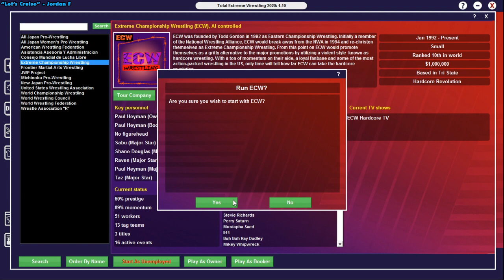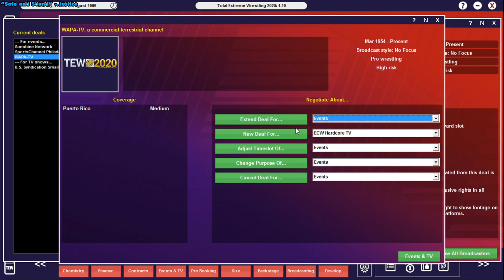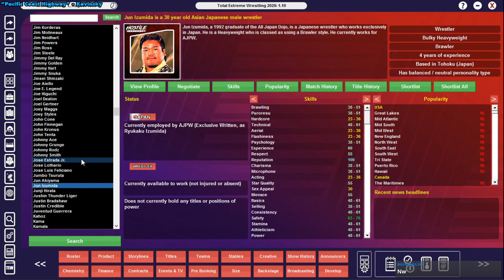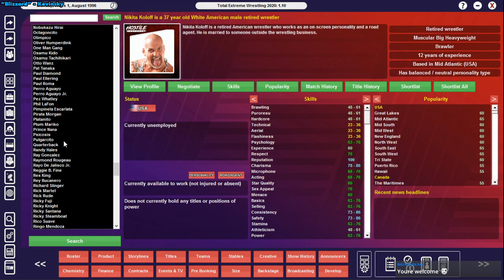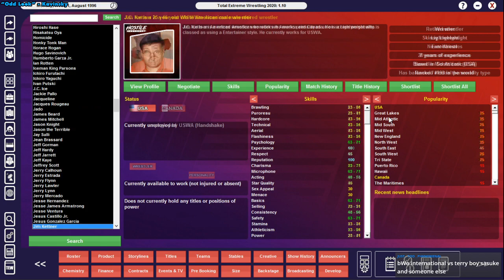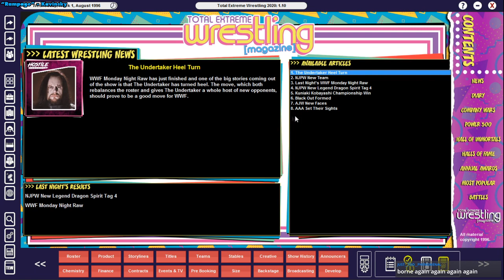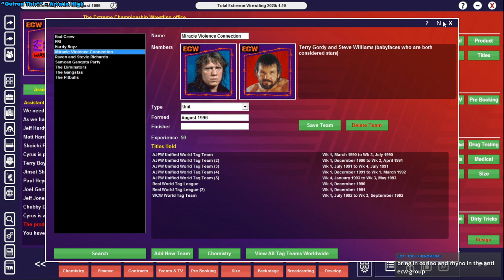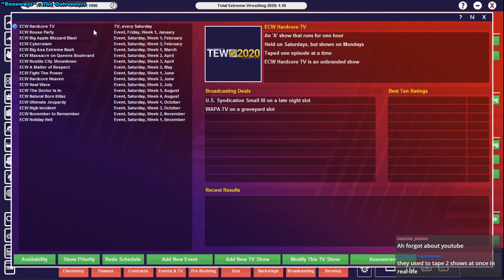TEW 2020: ECW - Episode 1: The Setup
I play some of the 1996 Beta playing as ECW. In this episode we sign a lot of people and get our promotion ready to roll.